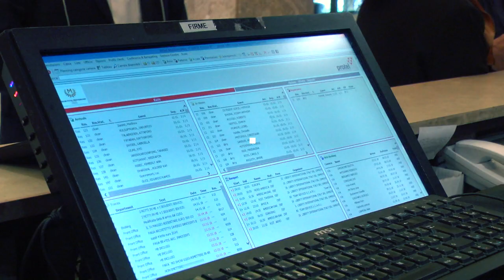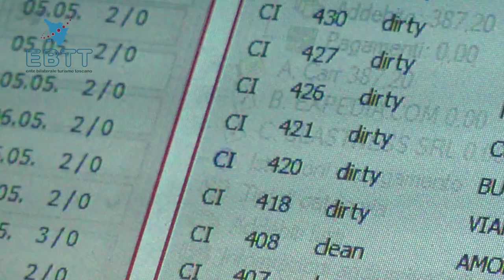TOURISM TOOLS EP 10-LA RECEPTIONIST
Chi è la receptionist di hotel e quali sono le competenze richieste per svolgere questo lavoro? L'importanza del sorriso, universalmente compreso dagli ospiti di tutte le nazionalità.
Il sapersi relazionare con gli ospiti, le scarpe comode e la conoscenza del software gestional dell'hotel: questi i consigli di Laura, receptionist del Grand Hotel Mediterraneo di Firenze.
Il cliente elemento centrale della giornata lavorativa, non farlo mai sentire a disagio ed avere un'alta capacità di problem solving.
Essere flessibili nei turni e saper gestire gli imprevisti: queste sono le doti di una receptionist.
Il video fa parte della collana Tourism Tools realizzata dall'EBTT.